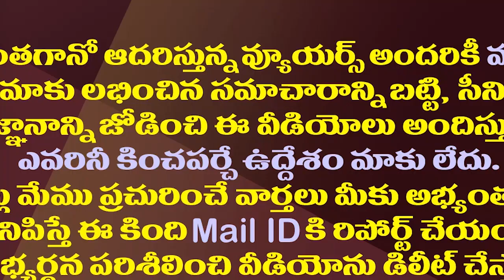టీడీపీలో వెన్నుపోటు ఎన్టీఆర్ నుంచే మొదలైందా.!?| Nadendla Bhaskara Rao Sensational Comments On Sr NTR